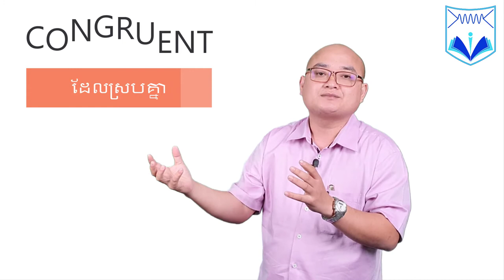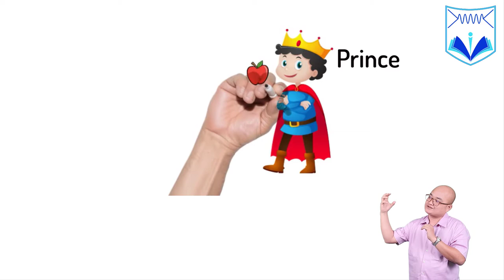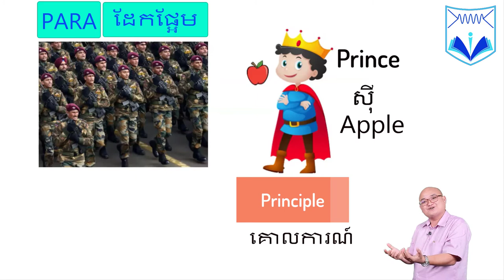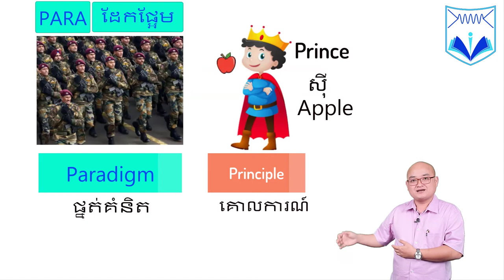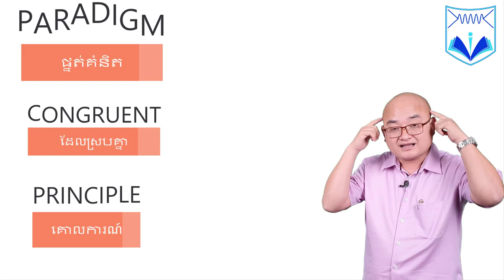រៀនយ៉ាងម៉េច? ឆាប់ចេះពាក្យ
សូមអរគុណចំពោះការតាមដានទស្សនា វីដេអូមេរៀនរបស់ Feynman Learning Center.
អ្នកទាំងអស់គ្នាអាចសិក្សាបន្ថែមនៅក្នុង Facebook page របស់យើងដែលមានឈ្មោះដូចគ្នានឹង YouTube channel នេះ÷

ចំពោះអ្នកទាំងអស់គ្នាដែលមានចំណាប់អារម្មណ៍ក្នុងការសិក្សាវគ្គបណ្ដុះបណ្ដាលនេះលក្ខណ:សុីជម្រៅ ដើម្បីបង្កើនប្រសិទ្ធភាពក្នុងការរៀន ក៏ដូចជាបង្កើនសមត្ថភាពខួរក្បាល សូមចុចលីងខាងក្រោមដើម្បីចុះឈ្មោះចូលរៀនវគ្គសិក្សានេះ ក៏ដូចជាប្រឹក្សាយោបល់÷